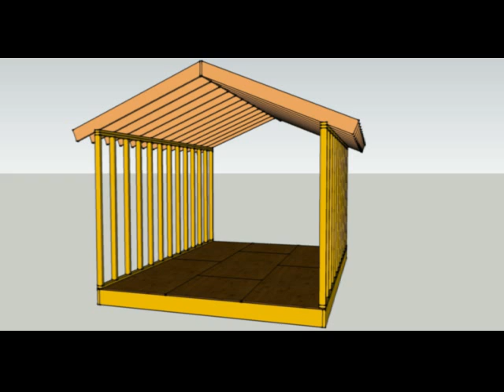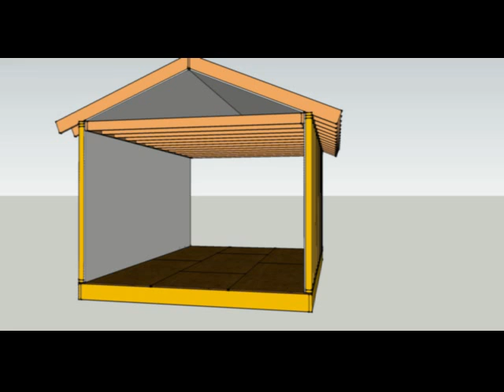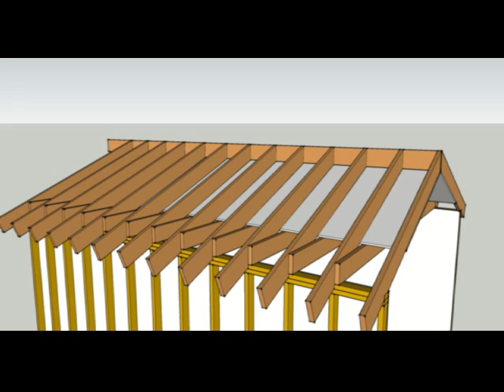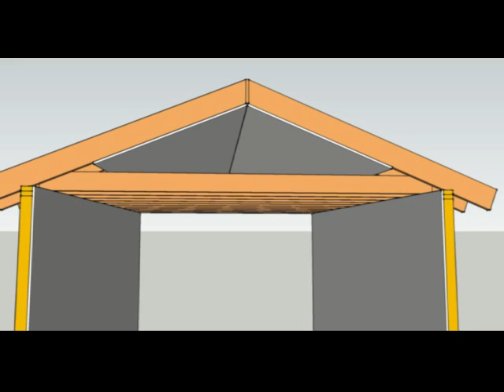How To Flatten A Vaulted or Cathedral Ceiling Part One - Construction Education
Click on this link for more information on house framing and home building. This video will provide you with some basic and simple house framing techniques on how to lower or flatten a vaulted ceiling. There are basically two methods used in this video that are common practice among home builders, but I will not be able to provide you with ceiling joist sizes. A structural engineer might need to be contacted to figure out exactly what size lumber dimensions will be needed for your project.